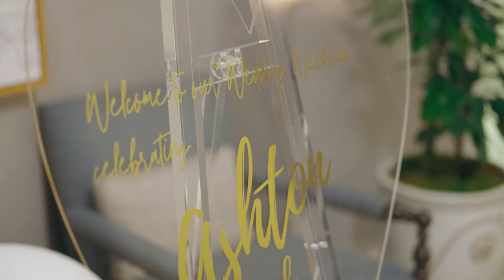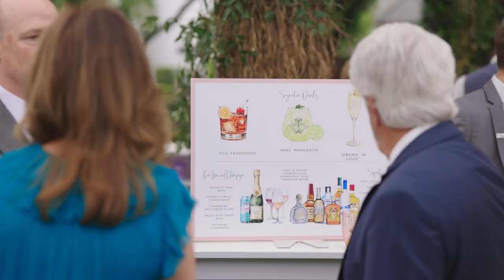Ashton & Ian // Gorgeous Metairie Club Gardens Wedding // Z Event Company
Incredible private home wedding and an even better couple!!  Ashton & Ian, thanks so much for entrusting us with these special moments!  We were smiling the whole time too!  You and your families are so much fun!  Big s/o to the Z Event Company team for making this over the top awesome!

Bride Film is a wife & husband wedding videography company based in New Orleans.  For us, it's about the people and preserving these special moments forever.

MB01J7URH495VVA